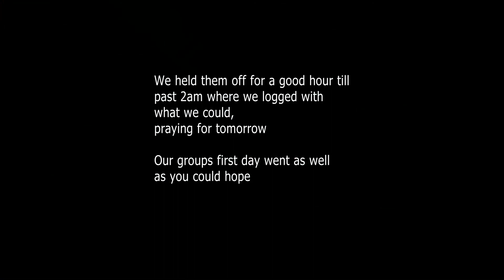DayZ Squads first day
squaddd, events from 1pm to 3am